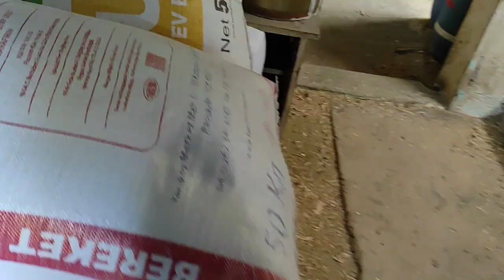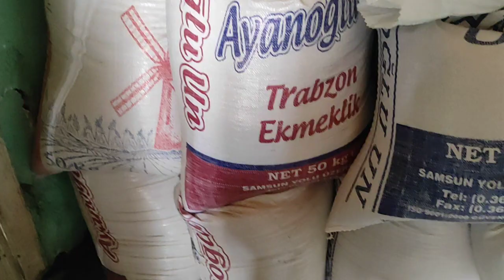///ÖNEMLİ!!! GÖÇ KUŞLARIN GÖÇ ZAMANI GELDİ,KANATLI HAYVANLARINIZA MUTLAKA AŞILARINI YAPTIRIN!!!///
mutlaka bu ayda veba ve çiçek aşısı yapın